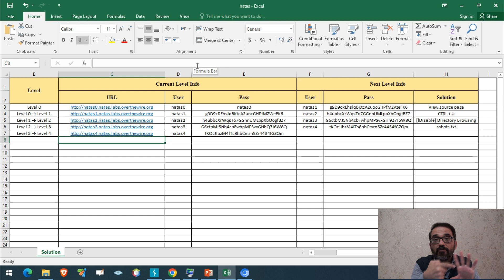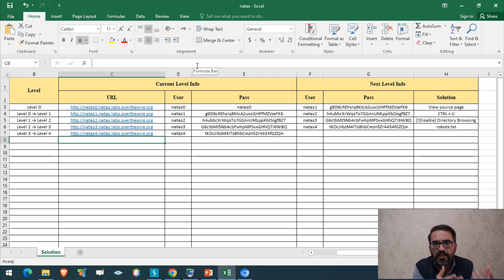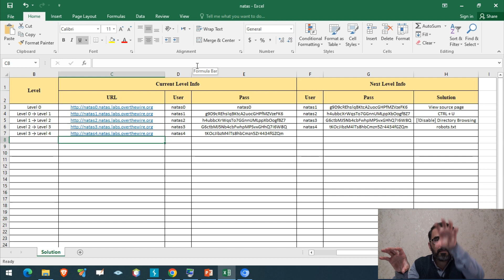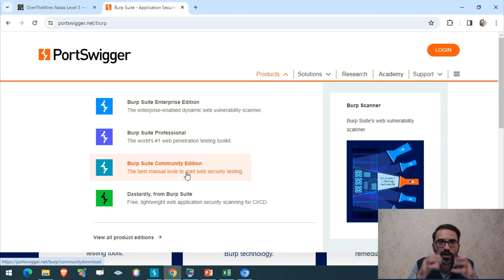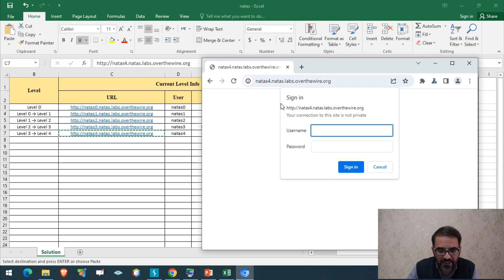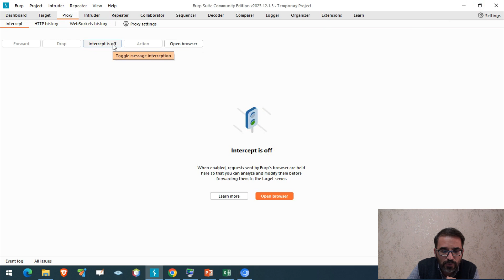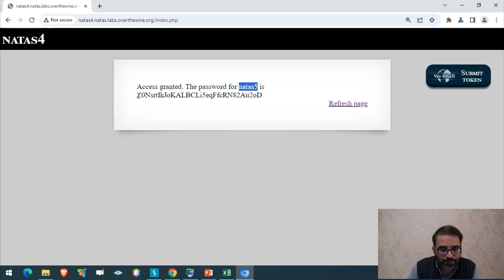Natas Challenge : Level 3 → Level 4 : First Solution | چالش های ناتاس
Natas teaches the basics of serverside web-security.

Each level of natas consists of its own website located where X is the level number. There is no SSH login. To access a level, enter the username for that level (e.g. natas0 for level 0) and its password.

Each level has access to the password of the next level. Your job is to somehow obtain that next password and level up. All passwords are also stored in /etc/natas_webpass/. E.g. the password for natas5 is stored in the file /etc/natas_webpass/natas5 and only readable by natas4 and natas5.